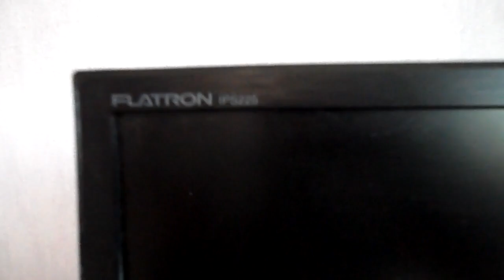Ремонт монитора LG Flatron IPS225T Светодиод горит изображение не появляется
Ремонт монитора LG Flatron IPS225T Включается. изображение не появляется  простой ремонт